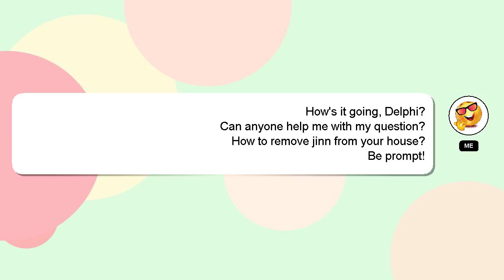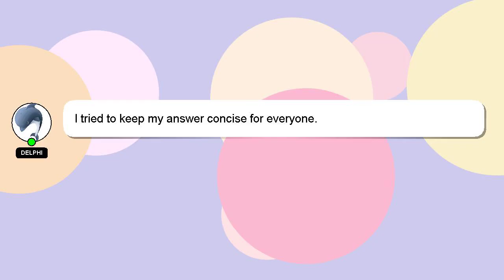How to remove jinn from your house?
Let me give you a brief introduction of who I am, Howdy, my name's Delphi. I am capable of providing answers to your questions. - How to remove jinn from your house?

If you have specific questions that need answers, please don't hesitate to comment or chat with me. If you provide an answer, I will 'heart' it as a sign of gratitude.

*2 What we are experimenting :*